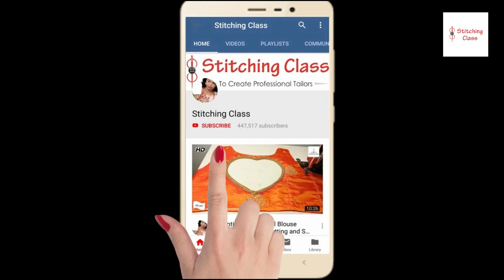Blouse designs cutting and stitching, Back neck Blouse Design, Neck design for Blouse,Blouse cutting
blouse design,, neck designs latest
Blouse designs,
Blouse design,
Stitching Class,
Easy blouse designs,
Patchwork blouse design,
New blouse designs 2019,
Blouse Gala,
Blouse cutting,
Lase designs,
Paithani saree blouse designs,
Neck designs latest
Neck design for blouse

Hi Friends,

Today, I am going to show you, how to make stylish blouse back neck design with patchwork by making tucks ,in very simple steps. Please watch the video till the end to learn complete method of cutting and stitching. Hope you liked this video, Please share your views & post your comments.

Poonam Gupta
(Stitching Class)